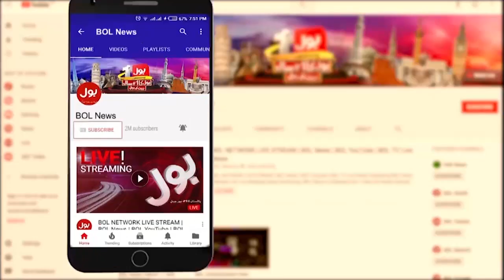Murree Incident Case | DG PDMA has been Replaced | Breaking News